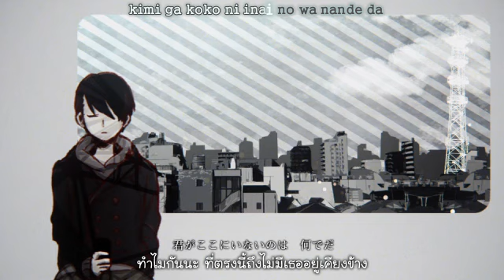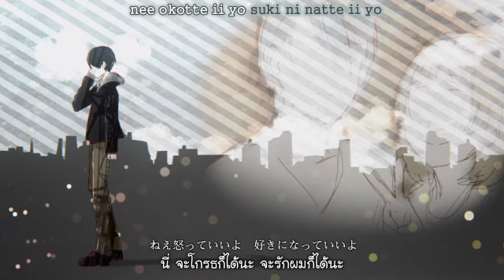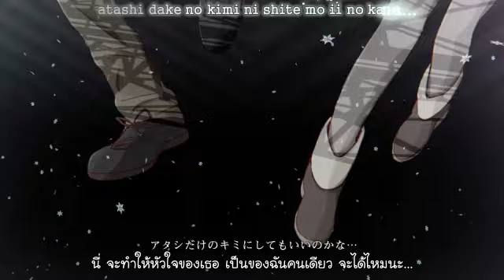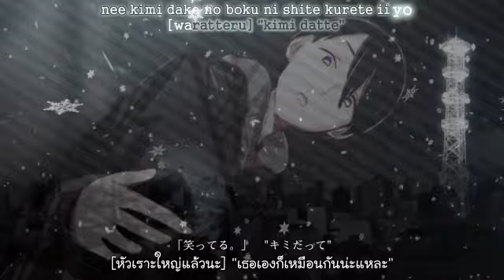DECO*27 ft.Topi - Renkyori En'ai (Love Distance Long Affair) [Thai Sub]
เผางานมาเจ้าค่ะ ;w;)/ ช่วงนี้ยุ่งๆ ซับเลยหายไปนานเลย ขอโทษด้วยนะคะ
ส่วนเพลง lost time memory กำลังปั่นอยู่ค่ะ ช่วยอดใจรอกันสักนิดนะคะ ขอบคุณมากๆค่ะ

หมายเหตุคำแปลเล็กน้อย :
ねえ君だけの僕にしてくれていいよ
nee kimi dake no boku ni shite kurete ii yo
แปลตรงๆว่า นี่ จะทำให้ผมเป็นของเธอคนเดียวก็ได้นะ
アタシだけのキミにしてもいいのかな...
atashi dake no kimi ni shite mo ii no kana...
แปลตรงๆว่า จะทำให้เธอเป็นของฉันคนเดียวได้หรือเปล่านะ...
ที่เกลาเราใส่คำว่าหัวใจเข้าไปด้วย เพราะรู้สึกว่าแปลตรงๆไปแล้วมันแปลกๆน่ะค่ะ